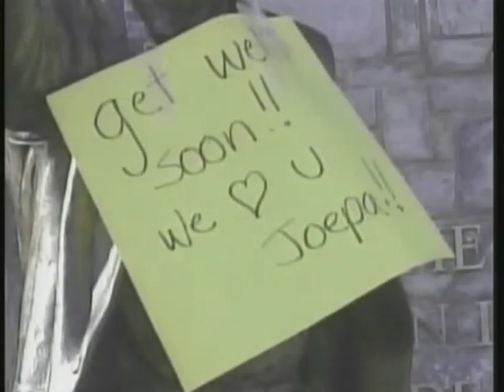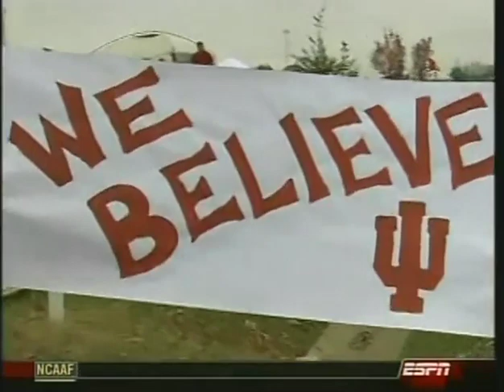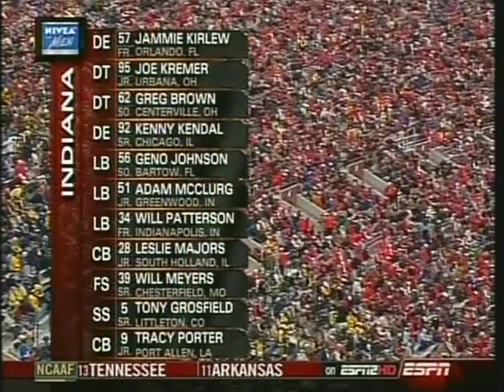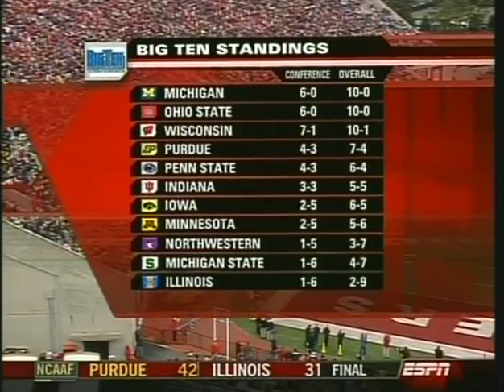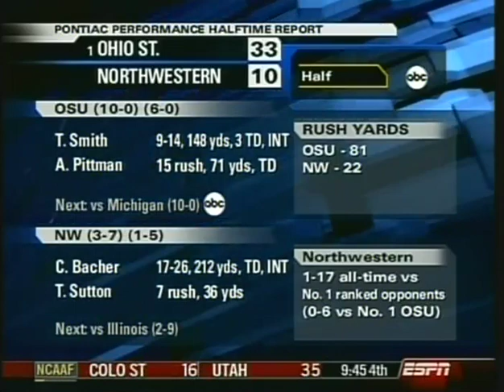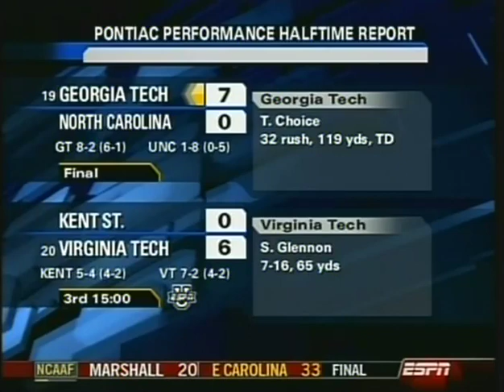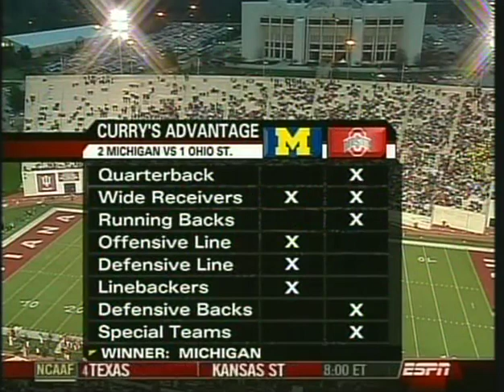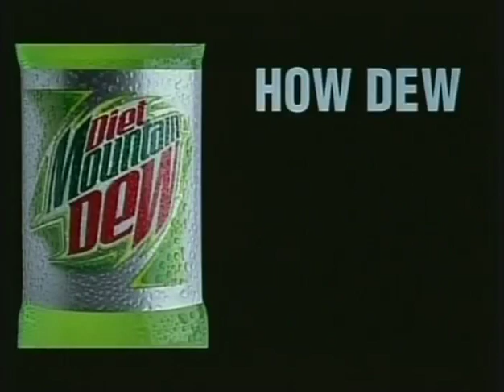Michigan vs Indiana, Memorial Stadium November 11 2006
This is a broadcast, telecast, and production of ESPN. We do not claim ownership of any kind therefore we do not profit from it in any way. This game was played after a bye week. This includes "The Big Ten Ticket" with Don Shane and Bo Schembechler and "Michigan Replay" with Jim Brandstatter and Lloyd Carr. This recording freezes up late in the 2nd quarter and during the halftime show. This was the last episode of the Big Ten Ticket. Bo had a heart attack and died in the dressing room just prior to the taping of the special 1-hour version that was going to be taped prior to the #2 Michigan #1 Ohio State game, enjoy.